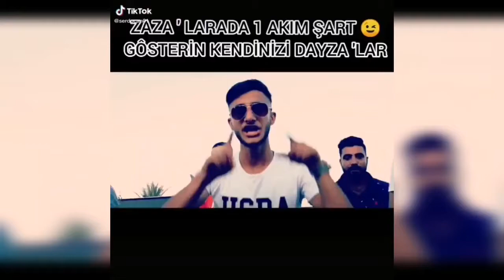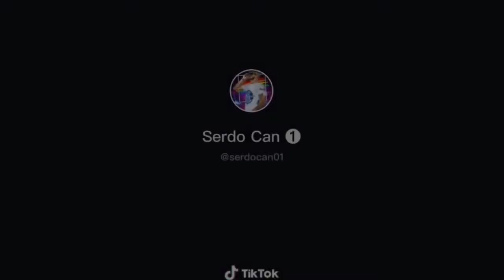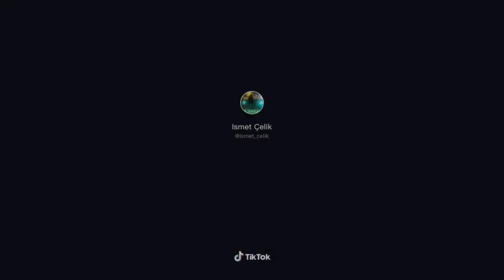Tiktok'da Zazaca Şarkı Akımı - Keynê bê tiya